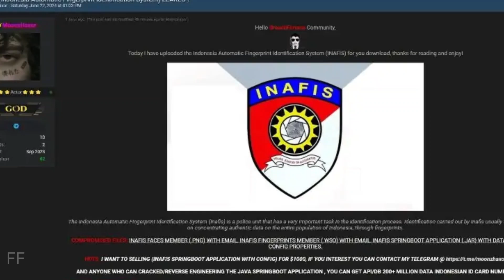Kompolnas RI Angkat Bicara Terkait Bocornya Data Inafis Polri di Situs Dark Web